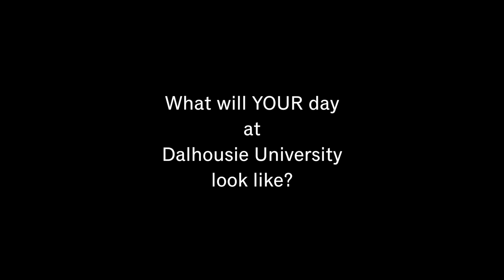A day in the life at Dalhousie: Come on exchange to Dal!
A tradition of academic excellence mixed with the hospitality of Canada's East Coast. This is Dalhousie, one of Canada's oldest and finest universities. Visit dal.ca/cometoDal to learn more about doing an international exchange and immersing yourself in the Dal experience!